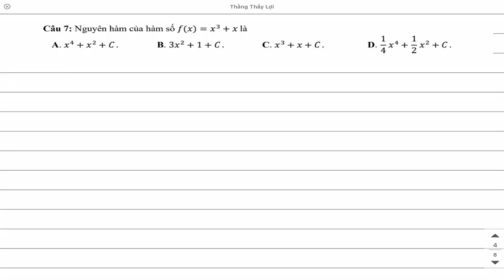Cách tính nguyên hàm của hàm số đa thức cơ bản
Câu 7 Nguyên hàm của hàm số f(x) = x^3 + x là

chữa giải đề thi tốt nghiệp thpt ( trung học phổ thông ) quốc gia 2017 môn toán mã …

chữa giải đề thi tốt nghiệp thpt ( trung học phổ thông ) quốc gia 2018 môn toán mã 101 Đang cập nhập

chữa giải đề thi tốt nghiệp thpt ( trung học phổ thông ) quốc gia 2019 môn toán mã 120

chữa giải đề thi tốt nghiệp thpt ( trung học phổ thông ) quốc gia 2020 môn toán mã 121

chữa giải đề thi tốt nghiệp thpt ( trung học phổ thông ) quốc gia 2021 môn toán

chữa giải đề thi minh hoạ tốt nghiệp thpt ( trung học phổ thông ) quốc gia 2021 môn toán

chữa giải đề thi minh hoạ tốt nghiệp thpt ( trung học phổ thông ) quốc gia 2022 môn toán

chữa giải đề thi minh hoạ tốt nghiệp thpt ( trung học phổ thông ) quốc gia 2023 môn toán

cách ân máy tính nguyên hàm,
cách tính nguyên hàm bằng máy tính fx 580vnx,
cách tính nguyên hàm bằng phương pháp đổi biến số,
cách tính nguyên hàm bậc tử nhỏ hơn bậc mẫu,
cách tính nguyên hàm bậc tử lớn hơn bậc mẫu,
cách tính nguyên hàm từng phần bằng máy tính,